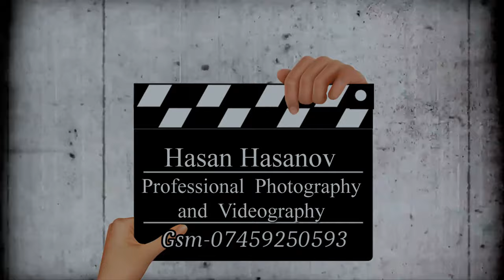Atçe & Sali Doğum Günü London